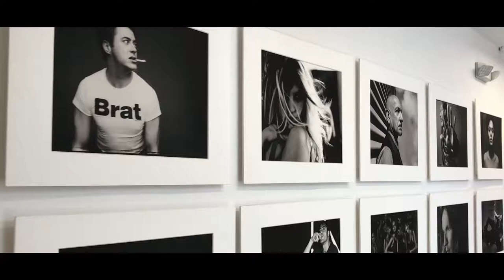Davis Factor/ Max Factor Story/ SmashBox PART 1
Interviewer : TILLI

Videographer and editor: Karan Singh